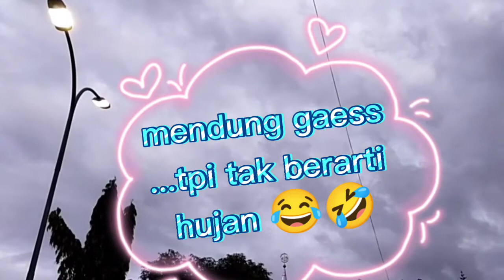detik detik jelang pelaksanaan sholat idulfitri dikab.BONE SUL SEL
SHOLAT IDULFITRI    diLAPANGAN MERDEKA KABUPATEN BONE SULAWESI SELATAN